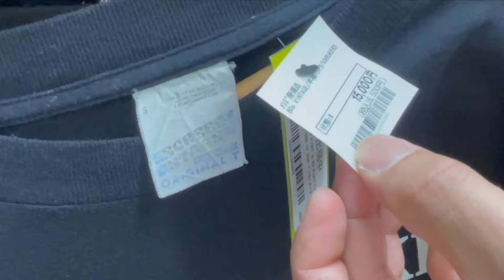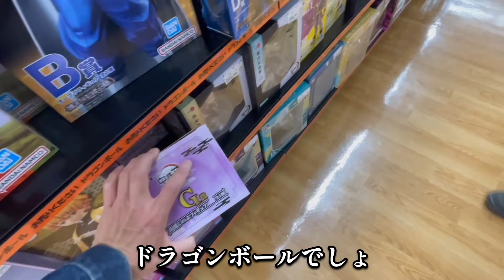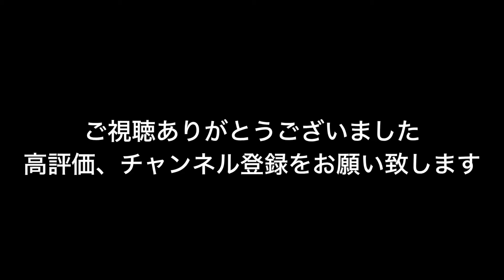BOOK OFF SUPER BAZAARにビンテージデニムめっちゃあったよ